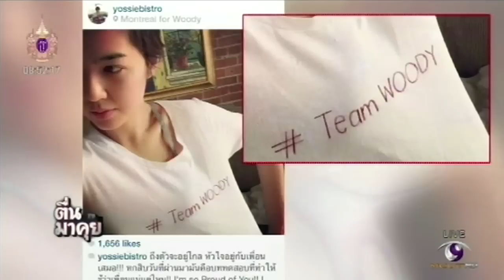ต๊อบ สอน วู้ดดี้ ก่อนลงแข่งเพาะกาย Mr.Thailand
ตื่นเต้นกันสุดๆก่อนลงแข่ง ต๊อบเลยขออาสามาฝึกให้ในระยะเวลากระชั้นชิด เพื่อเพิ่มความมั่นใจ ก่อนลงแข่งเพาะกาย Mr.Thailand!!